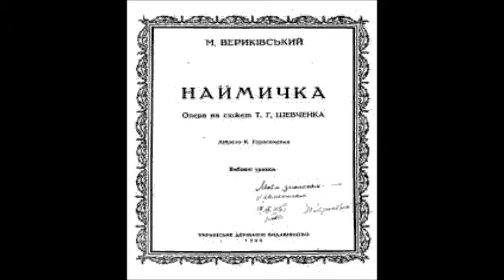Вериківський Пісня Катрі з опери Наймичка Єлизавета Чавдар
1963
Дир. - С. Турчак